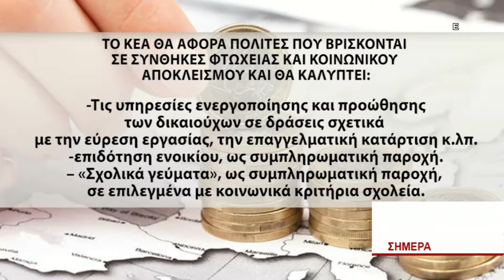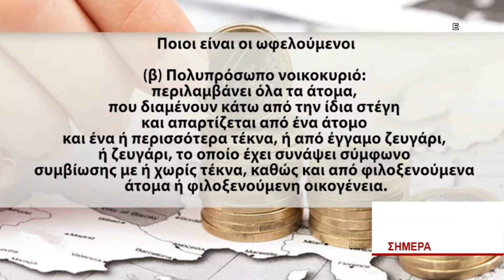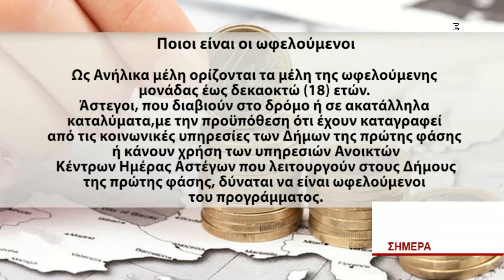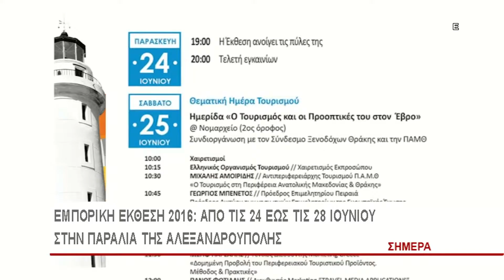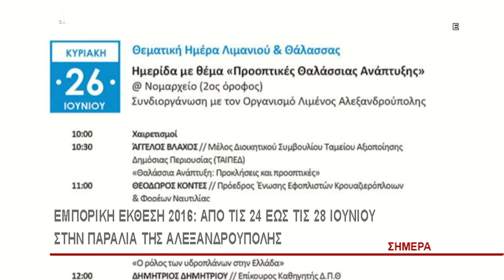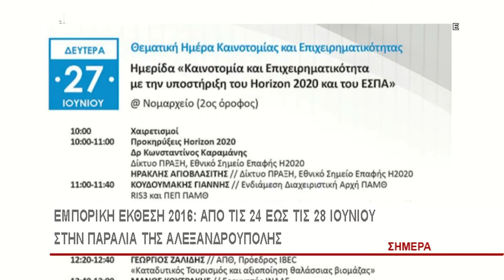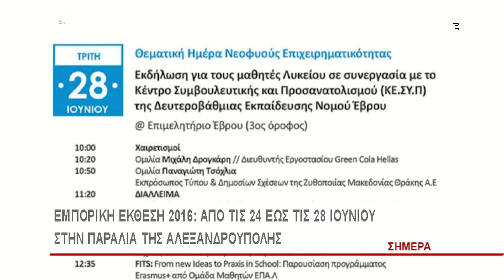ΑΛΦΑ ΣΗΜΕΡΑ 15 06 2016 part2